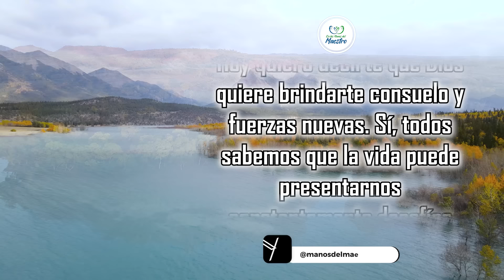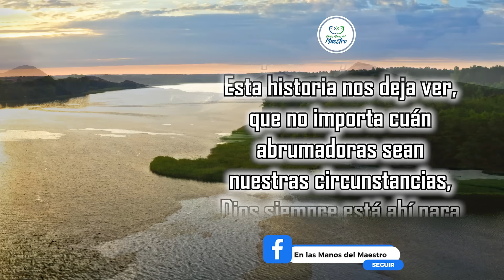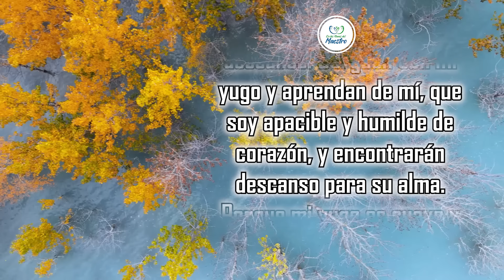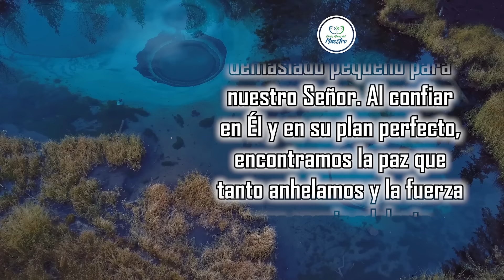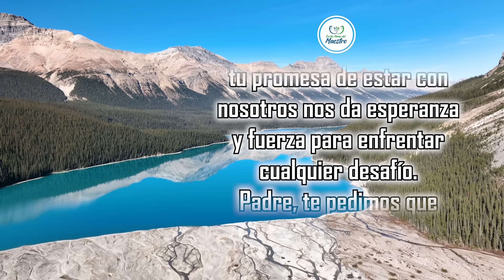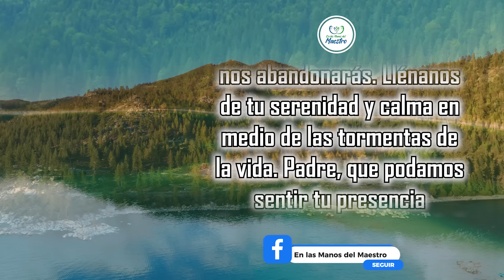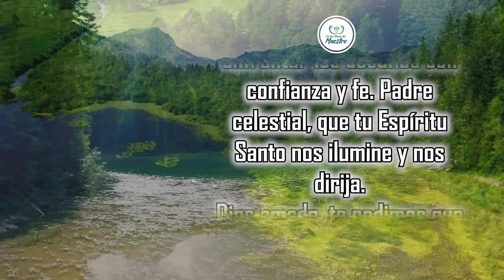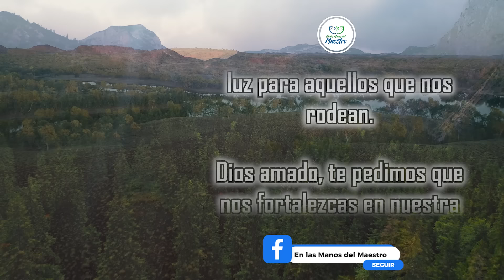🔥ORACION DE LA MAÑANA 🙏 DIOS TE BRINDA CONSUELO Y FUERZA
Todos los videoclips e imágenes usados en este vídeo están licenciados con Envato Elements: Unlimited Stock Videos, Music, Photos & Graphics con el titulo: ELMDM / YOUTUBE: Dios te brinda consuelo y fuerza. (30/05/2024)